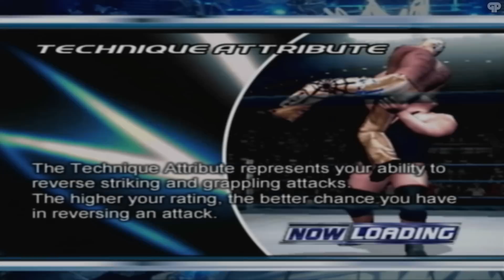SMACKDOWN! HERE COMES THE PAIN | Career Mode - 'KANE TO THE RESCUE!' | #09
In which we meet HHH's mighty shovel!